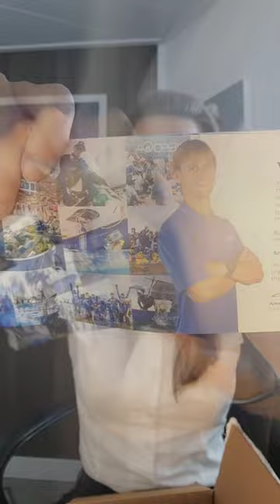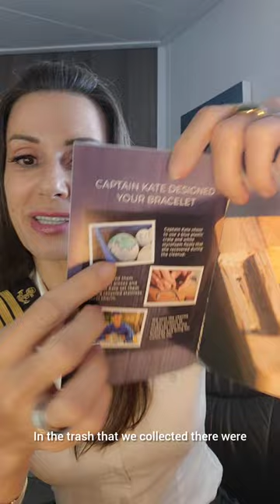The Captain's Log: Day 85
Proud to share @4ocean, PBC  & their incredible mission to keep the world's Oceans, rivers & coastlines clean, one pound of trash at a time!